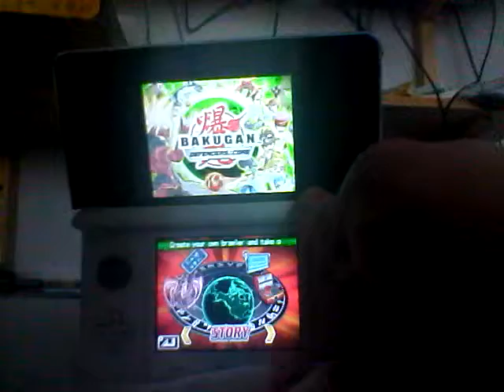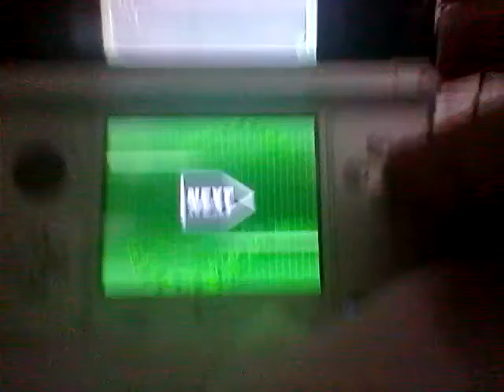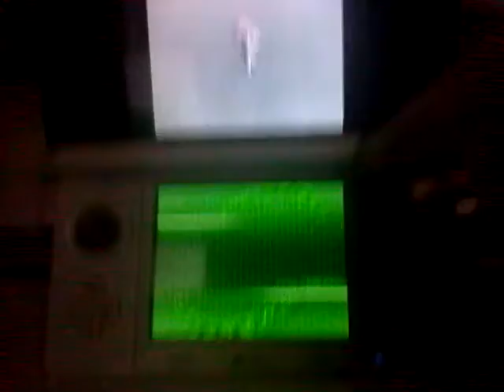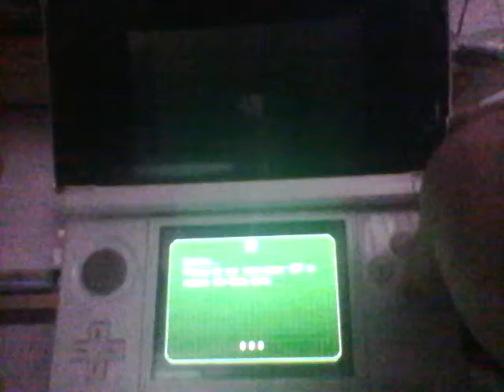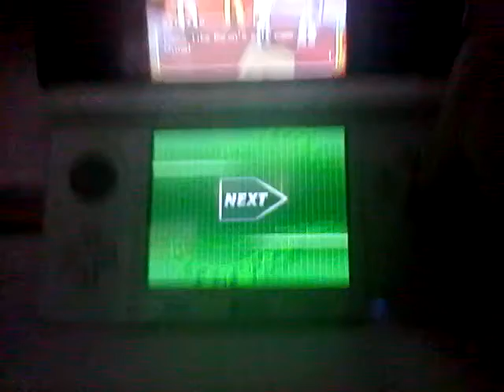Bakugan: Defenders of the core Episode 3 Just Google it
Sean and Shaun